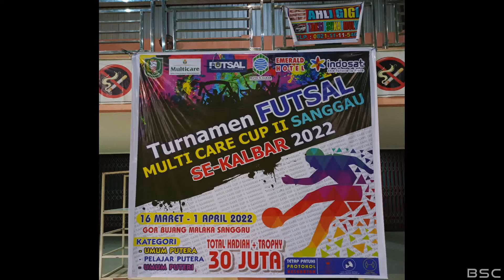TURNAMEN FUTSAL MULTI CARE CUP 2 SANGGAU | DYNAMITE VS ANGIN MALAM | BABAK 1